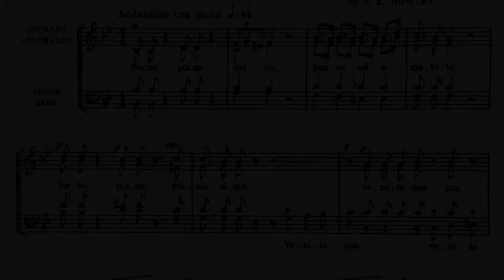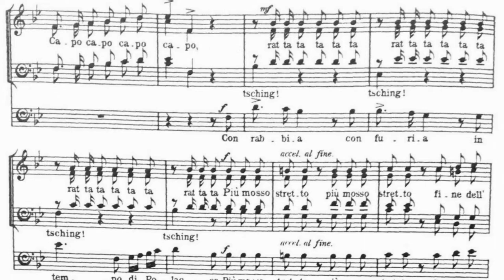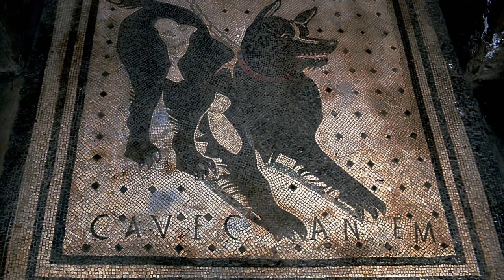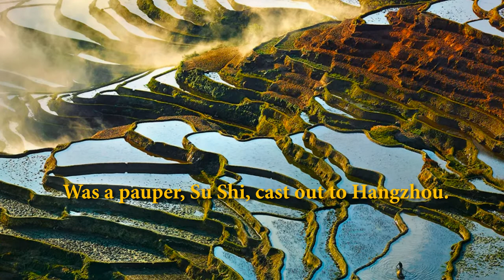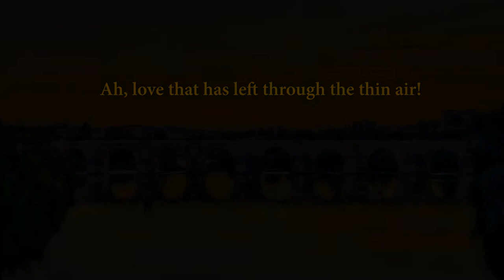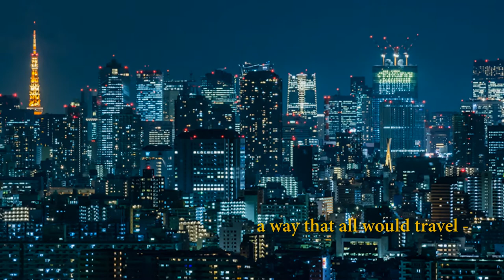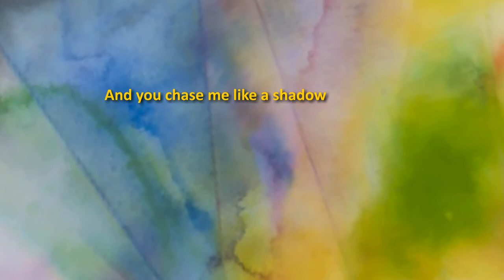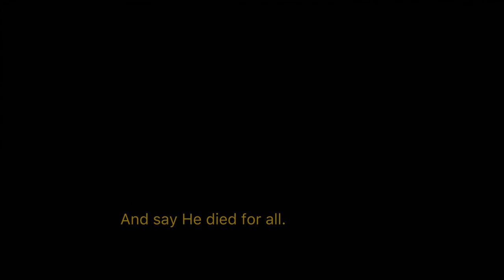Tales of the Unexpected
Reminiscences of our first 65 years

A conversation recalling unusual venues, memorable music, and odd collaborations – from movies to Manilow! Chaired by Philip Barnes and former assistant conductor Mary Chapman.

This sixth and last of our illustrated discussions that took the place of live performances during the COVID 19 pandemic looked back on some of the less familiar and more unusual pieces & occasions in the choir’s history. Artistic Director Philip Barnes reminisced with current soprano and past assistant conductor, Mary Chapman. All the musical examples in this presentation are complemented by montages specially created for this series by Board member, Professor Daniel Hanson. We thank Dan & the contributing photographers, as well as the various composers, publishers and Regent Records who generously allowed us to play extracts of their music & recordings from live concerts, all performed by the Saint Louis Chamber Chorus. The Chorus retains the copyright for the live performances. The repertoire and its original publishers, where applicable, are given below, together with the season # of the recording.

Richard Genée: Italian salad (51) [Roberton]
Stuart McIntosh: Birthday Celebration (40) [manuscript]
Veronica von Dieselheim: Kyrie (from Missa Sonus Musicae) (57) [manuscript]
Randall Stroope: Old Horatius Had A Farm (CD) [Mark Foster/Shawnee]
Andrew Carter: Two for the Price of One (44) [Banks]
Sasha Johnson Manning: In The Land Of Song (64) [manuscript]
Robert Walker: Gude Ale (CD) [manuscript]
Mario Castelnuovo-Tedesco: Romancero Gitano (op. 152, 1) (51) [Bote & Bock]
Trevor Jones: My Dream Goes On (from To Tokyo) (movie) [manuscript]
Gretchen Peters, arr. Stuart McIntosh: On A Bus To St. Cloud (CD) [manuscript]
Monica Richards: Frater, Ave Atque Vale (61) [manuscript]
U2, arr. Bob Chilcott: MLK (CD) [Hal Leonard]
William Levi Dawson: There Is A Balm In Gilead (CD) [Neil A. Kjos]
Barry Manilow: Copacabana (live in concert)